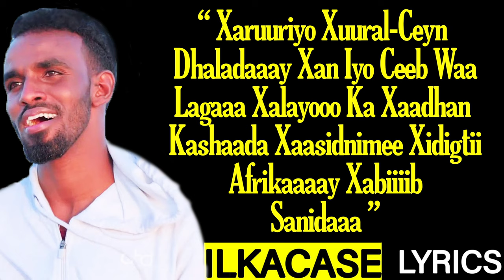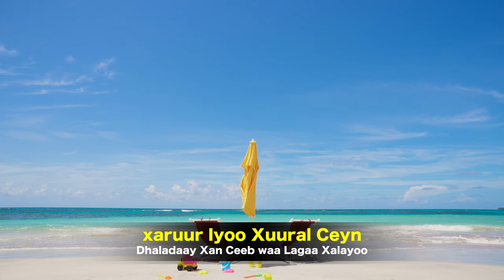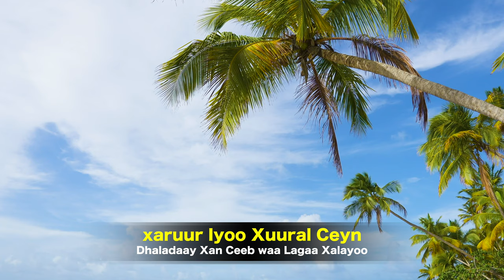Suldaan Seeraar Hees Cusub Xidigtii Afrika lyrics